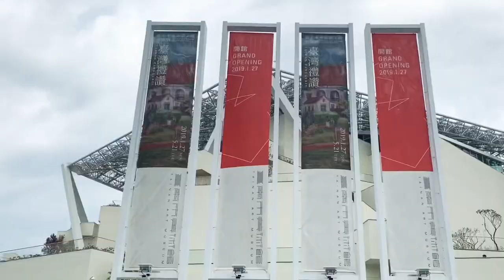LIFESTYLE VLOG | 「台南」跳旅行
期待下一站繼續跳旅行 全台美術館